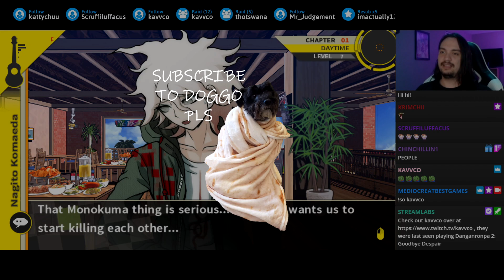Danganronpa 2: Goodbye Despair — #25 — Looking for a SNACK